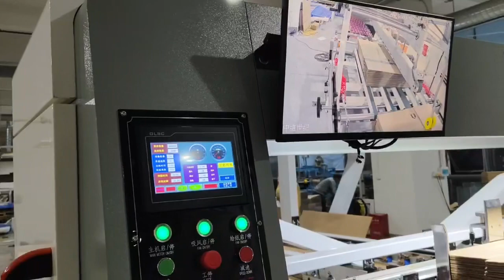Auto Folder Gluer with Prefeeder and Auto Strapping Machine